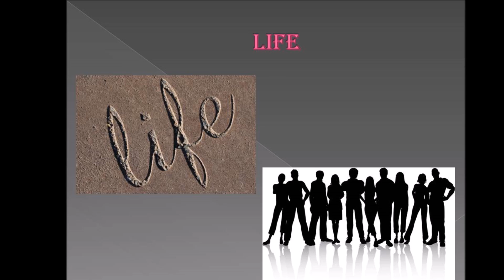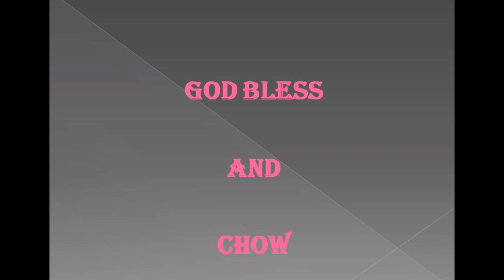September Favorites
So many favs in September! I hope October has even more I just love it!

All of the items from this video are listed here:
Ghostbusters
The Shallows
Making a Murderer
The Hollywood Vampire Band
Dose of Color - desert suede and stone
Santee face primer
Elf - blush palette and illuminating palette
Wish.com nail light
Pssst dry shampoo
Pravana Nevo Intense Therapy Leave In Treatment
Loreal Ever Strong